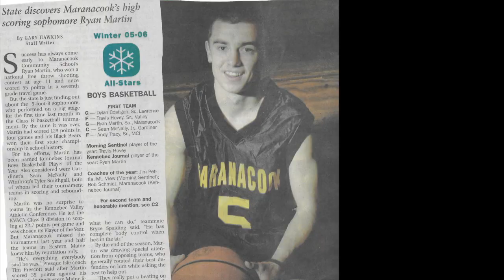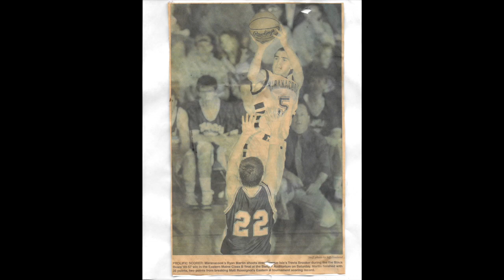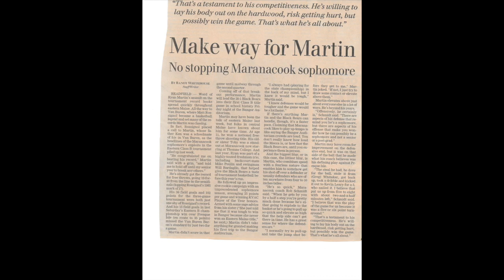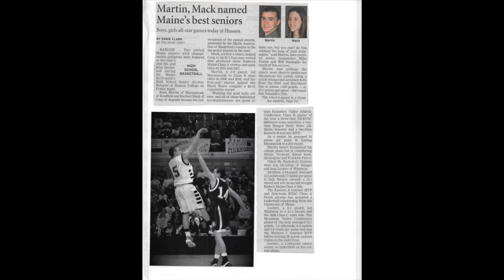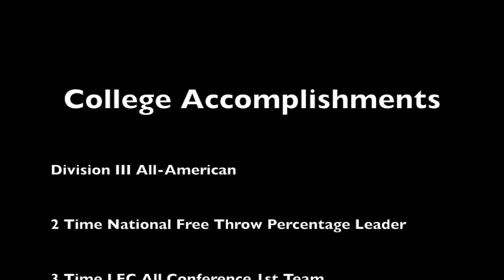RM career HL